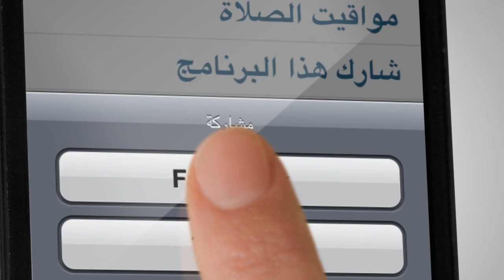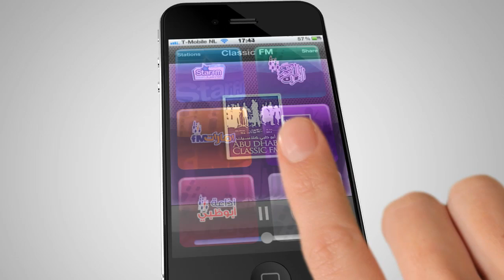Showcase & Walkthrough Mobile News App ADMC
Background Story:  The Abu Dhabi Media Company (ADMC): One of the fastest growing multiplatform media organisations in the Middle East, responsible for managing over 20 market-leading brands in broadcast, publishing and digital media. This was the first App that Service2Media developed for the Arab market.

The complexities of rendering the Arab language and organizing the screens to support right to left scrolling of text required considerable work on the back-end server of our platform. Being able to render content this way makes the user experience very high, with appropriate scaling of graphics to suit the particular device.

Functionality: The Al Ittihad App allows users to read the UAE Al Ittihad daily Newspaper covering news, business, sport and lifestyle daily in Arabic.

Key Features:

Choosing the Arab setting changes the orientation from right to left to left to right
Provides prayer times per region
Gives weather information per region
Noteworthy: The first Arab Newspaper App we delivered to the market.